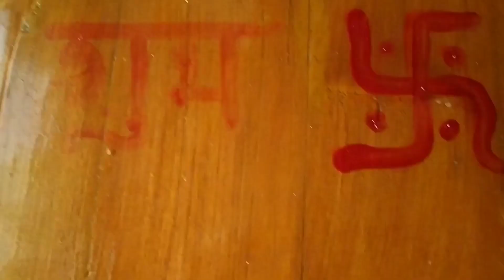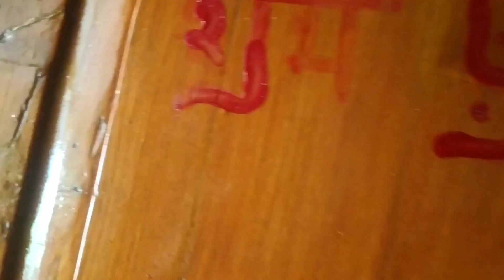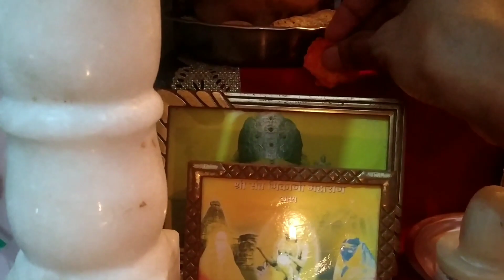कोजागिरी# पौर्णिमा निमित्त केलेली पुजा// Kojagiri Poornima // Maharashtrian Traditional Life//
Kojagiri poornima
# Maharashtrian Traditional Life
Nutan M Lifestyle
YouTube Video

My Every day Morning 🙏puja Routine/मी रोज ची 🙏पुजा कशी करते/Maharashtrian Traditional Life